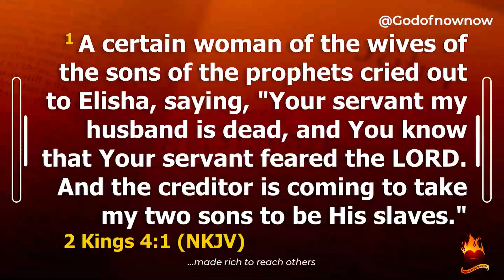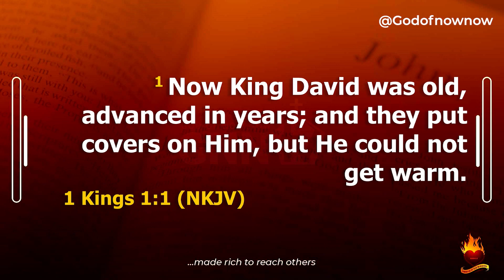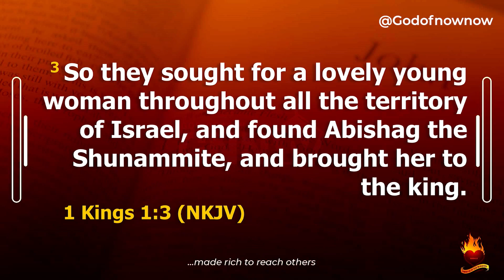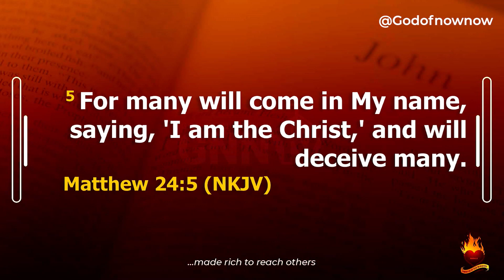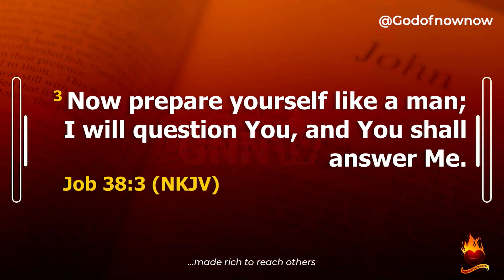Pastors don't preach the word of God again but words that soothe them - Prophet Ritabbi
Many Nigerian Pastors preach the Bible to soothe their lifestyle and do not teach the word of God. Ritabbi also laid emphasis that the word of God is a two-edged sword, meaning that it is supposed to chastise both the preacher and the listener. Watch the video to know more.